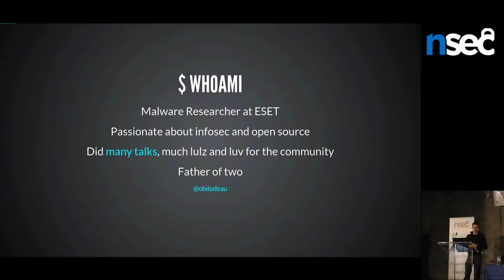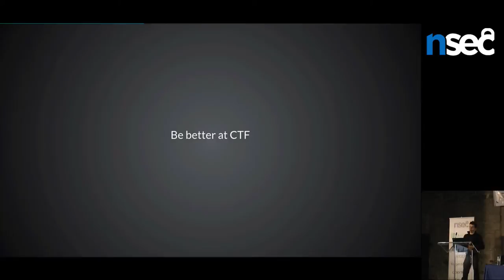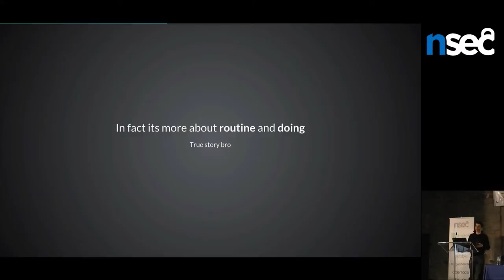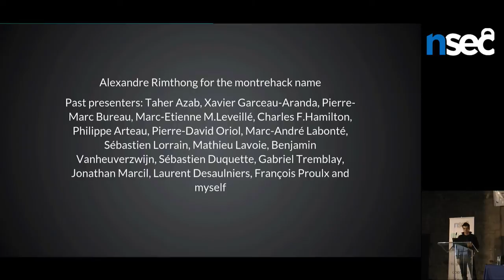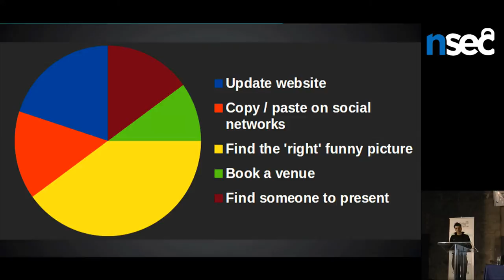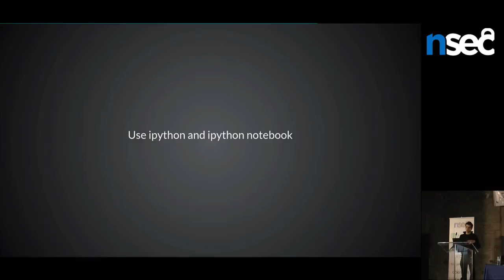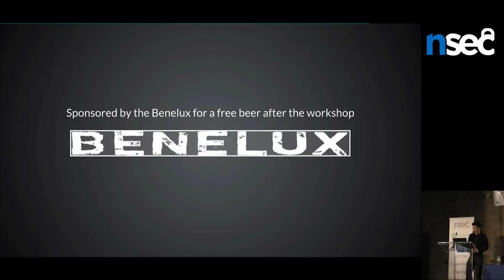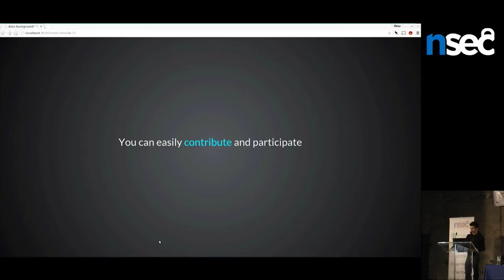NorthSec 2015 - Olivier Bilodeau - Two Years Of Montrehack the local CTF training initiative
This talk will cover why we started Montréhack, how it works and where we want to take it. We will highlight some of the challenges we presented and share some lessons, tools and techniques we’ve learned that are applicable no matter the challenge at hand.